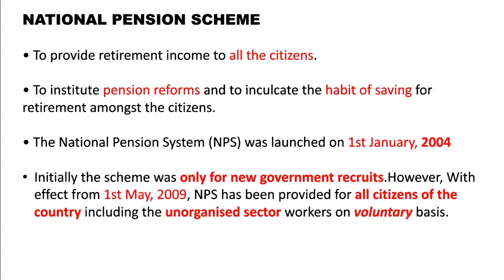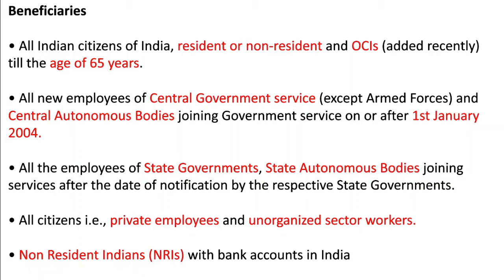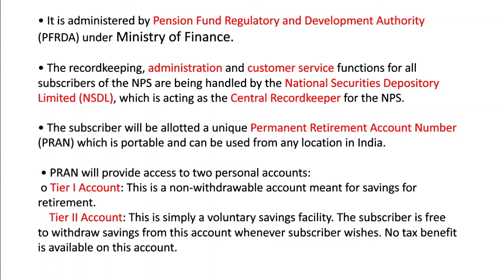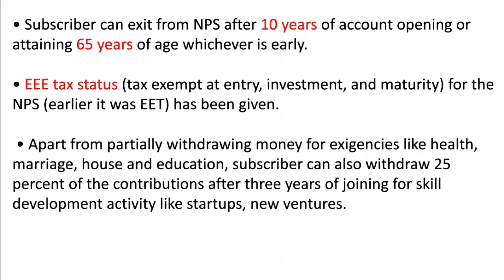National Pension Scheme explained - What are its benefits and who ca be beneficiary-Goverment scheme